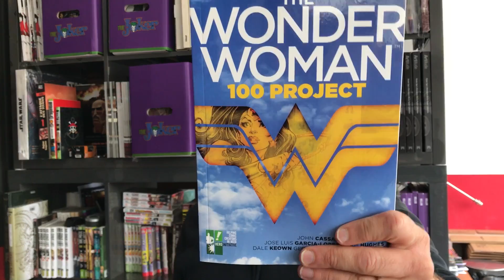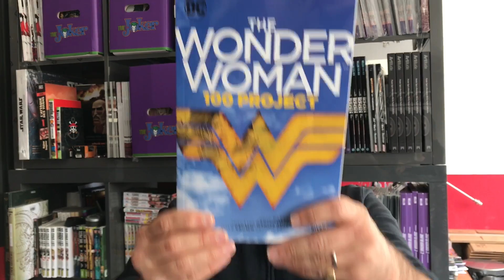The Wonder Woman 100 Project - 100 Artistes de légende pour un projet humanitaire !